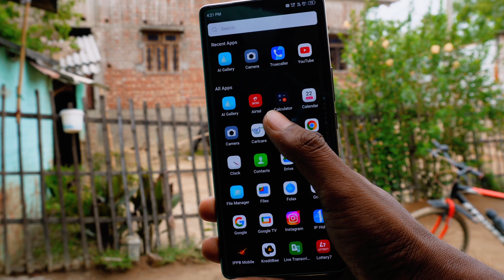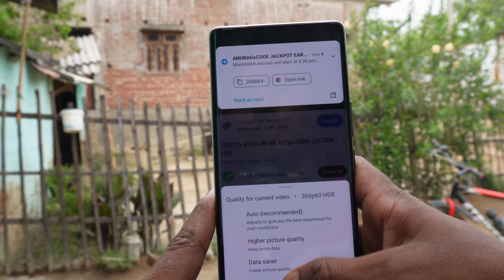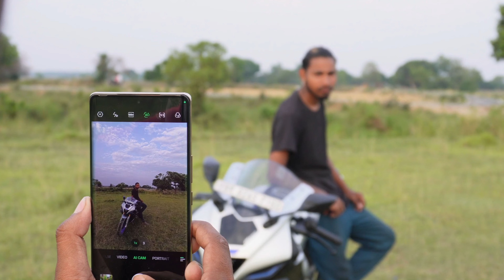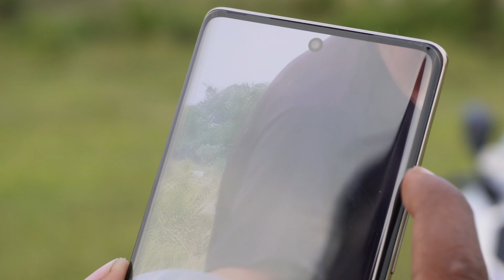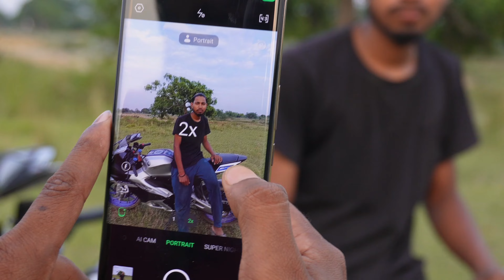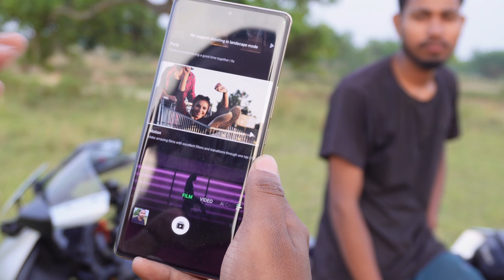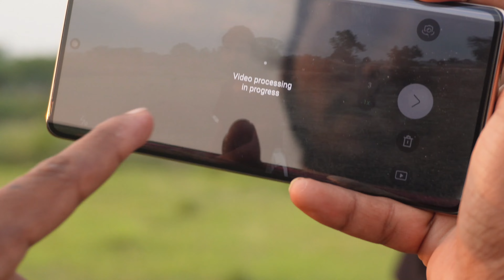Infinix Note 40 Pro 5G in 2024: The Good, the Bad, and the Ugly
So Guy's hamne iss video me infinix note 40 pro 5G ka details review kiya..Review karte time ye hame ye pata chala ki iss smart phone me AI Camera bhi diya gaya hai.. So plese iss Video ko aap end tak jarur dehna, Hamne iske AI Cam ko Diffrent - Diffrent location pe check kiya hai. Banki ka details aapko iss video me mil jayega,

Video Highlights

00:00  Introduction
01:01  Infinix Note 40 Pro Design
01:41  Infinix Note 40 Pro Display
02:43  Infinix Note 40 Pro Performance
03:08  Infinix Note 40 Pro Battery
03:35  Infinix Note 40 Pro Speaker
04:16  Infinix Note 40 Pro Flashlight
04:47  Infinix Note 40 Pro Camera
11:10  Infinix Note 40 Pro Outro

infinix note 40 pro plus review
infinix note 40 pro design